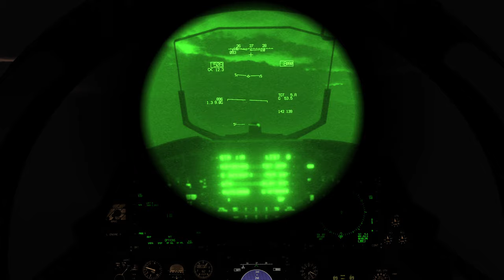DCS Gulf War II: Second Strike